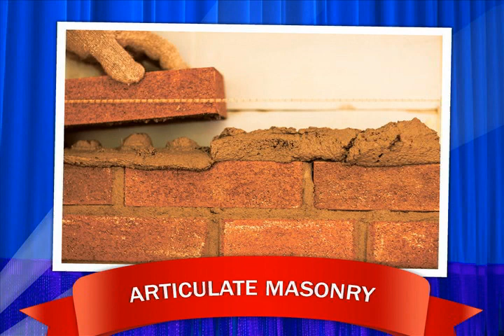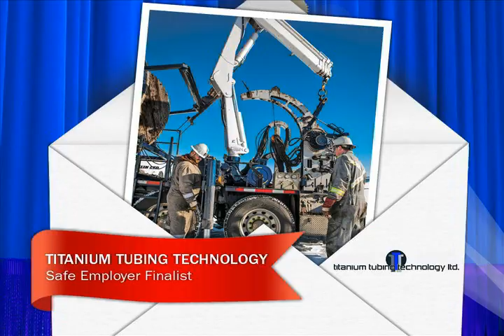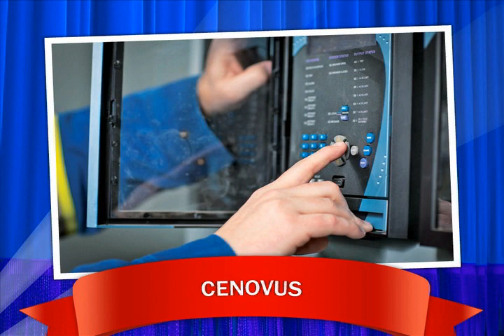Worksafe Awards 2013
Finalists for the 2013 Safe Worker and Safe Employer Awards